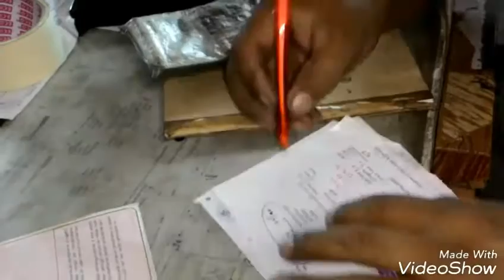Enjin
Video daripada PUTRA SPANAR